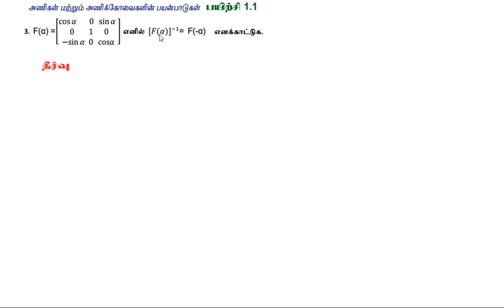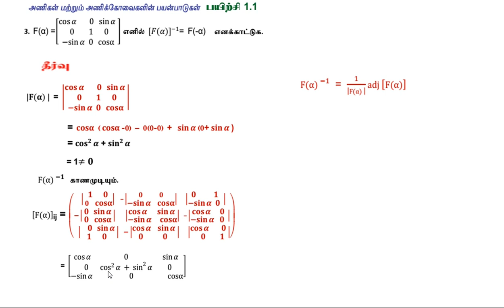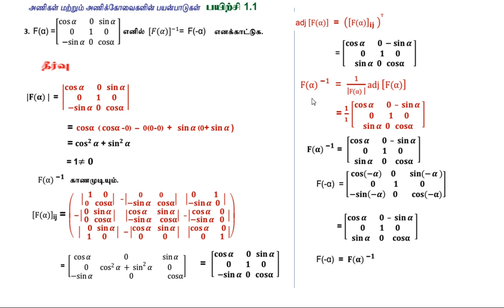CLASS 12 TM MATHS EX 1.1- 3 CHEPTER 1-MATRIX